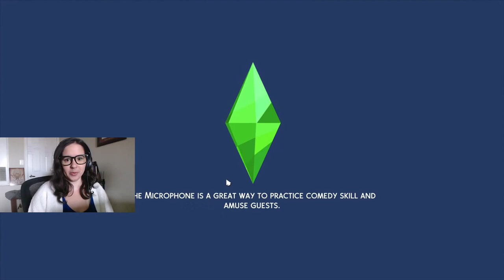Freddie Mercury is Smiling at Me!!! (Let's Play The Sims 4: Cottage Baes - Part 11)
TRIGGER WARNING: body image/weight-related dysphoria

Our baes are back with a new house, new goals, and a new HOUSEMATE??? The Noon Phase is a go, and that means it's time for Laoise to start thinking about making a baby (and finally winning that damn ribbon in the Finchwick Fair).

Gallery ID: BaileyCheshire